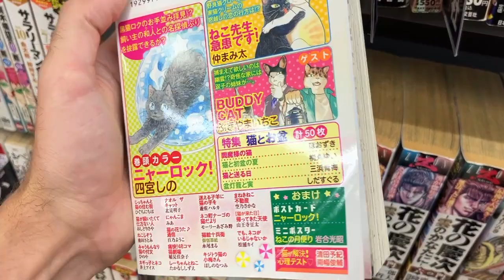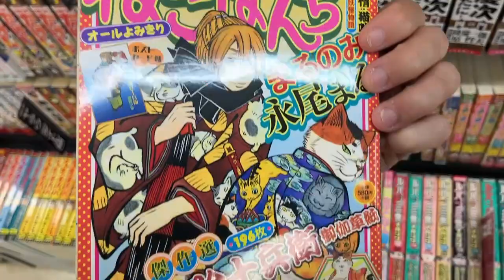709 Kawaii Cat & ONE PIECE Manga at BOOKOFF Mamigasaki, Yamagata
709 Kawaii Cat & ONE PIECE Manga at BOOKOFF Mamigasaki, Yamagata

Video captured on 1st November 2023.

BOOKOFF, 2 Chome-12-19 Mamigasaki, Yamagata, Japan